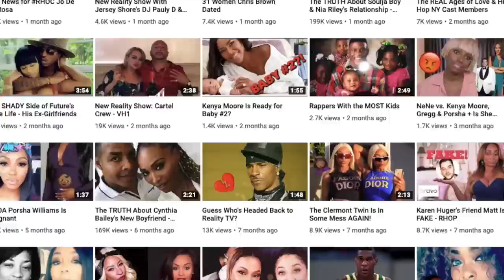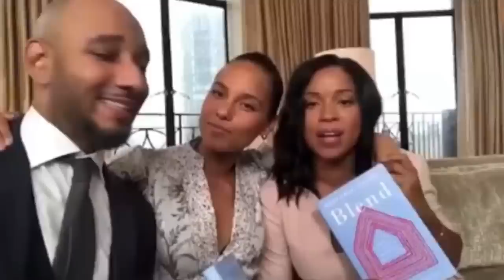The REAL Reason Swizz Beatz Married Alicia Keys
Alicia Keys and Swizz Beatz’s love story is far from traditional. Things got off to a very rocky start and their public battles with Swizz’s ex-wife Mashonda only made things more difficult. In the end, they were able to find a harmonious balance for the sake of their blended family. Here’s the real reason Swizz Beatz married Alicia Keys.

Thank you to our sources:

Alicia Keys Instagram: @aliciakeys
Swizz Beatz Instagram: @therealswizz
Mashonda Tifrere Instagram: @mashondatifrere